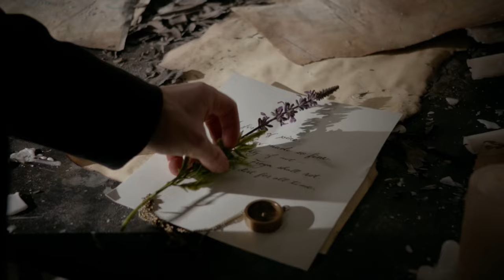Klaus Asks Hayley To Help Camille - The Originals 3x13 Scene